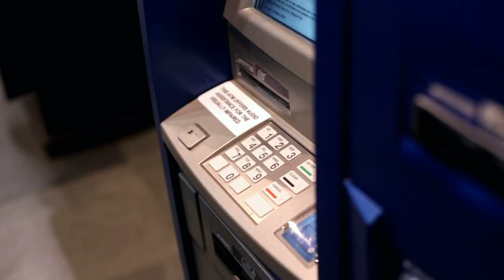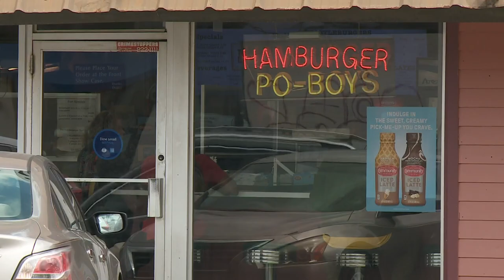New penalties proposed for ATM thefts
Rep. Tony Bacala’s bill calls for a mandatory minimum of five years in prison if convicted of a new state crime, theft of an ATM.